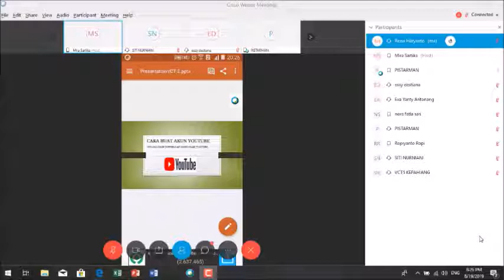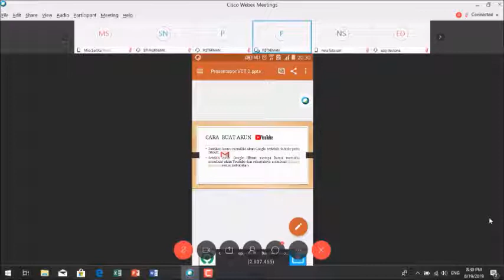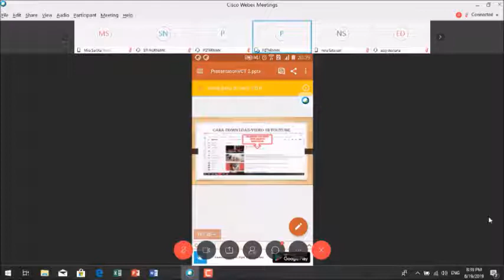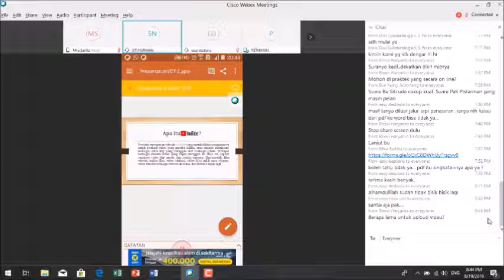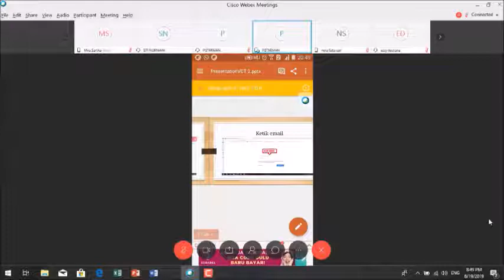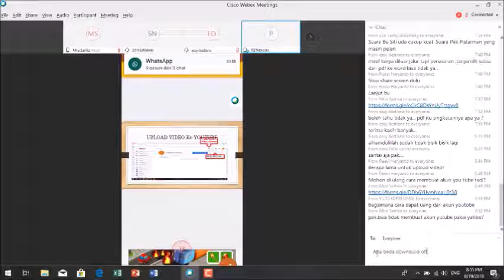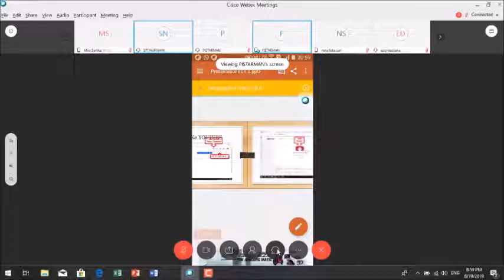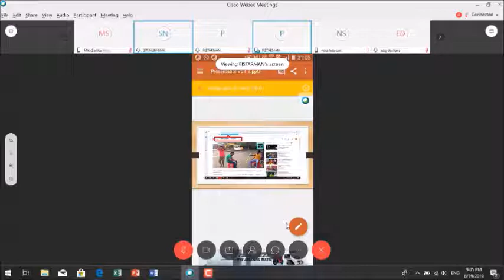CARA BUAT AKUN YOUTUBE; Upload dan Download Video Dari Youtube Oleh PISTARMAN, M.Pd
Dipresentasikan dalam rangka untuk memenuhi tugas Online VCT BATCH 5 Kepahiang Bengkulu